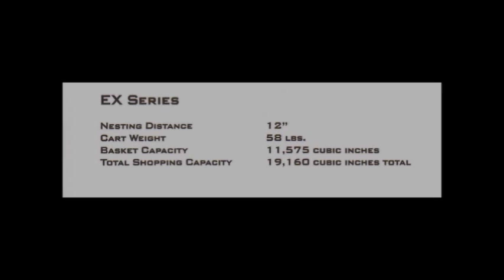All Plastic Shopping Carts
The Bull Nose all plastic construction shopping cart is perfect for stores, warehouses, groceries, and condominiums. Ideal for coast areas where sea salt air is prevelant as these carts will not rust. They are also ideal for any store looking to reduce store, fixture and car damage.